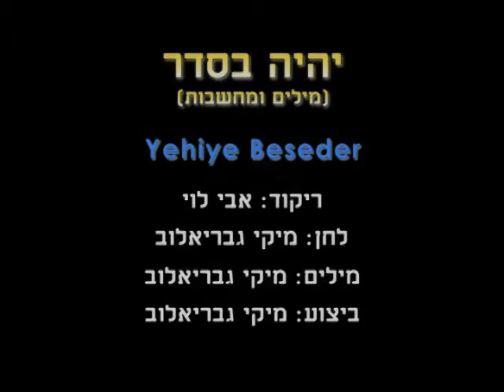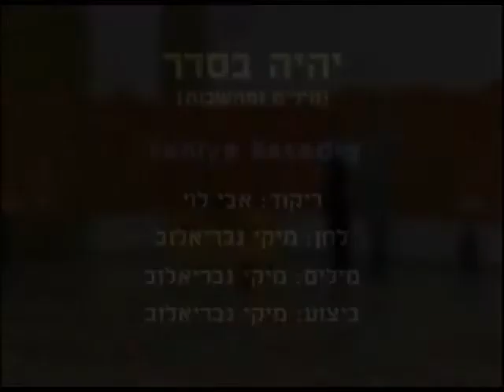Yheye Beseder - Dance | יהיה בסדר - ריקוד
שם השיר: מילים ומחשבות
שם הריקוד: יהיה בסדר
שנת חיבור: 1998
צורה: זוגות
כוריאוגרפים: אבי לוי
מבצעים: גבריאלוב מיקי
מלחינים: גבריאלוב מיקי
תמלילנים: גבריאלוב מיקי
חברות: פונוקול

Song Name: מילים ומחשבות
Dance Name: Yheye Beseder
Creation Year: 1998
Shape: Couples
Choreographers: Avi Levy
Performers: Gavrielov Miki
Composers: Gavrielov Miki
Lyricists: Gavrielov Miki
Companies: Phonokol